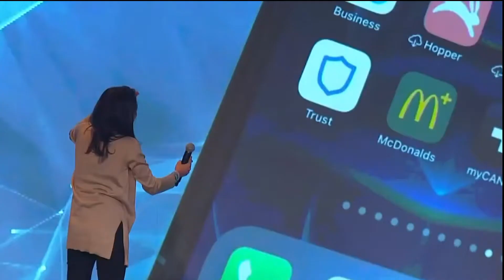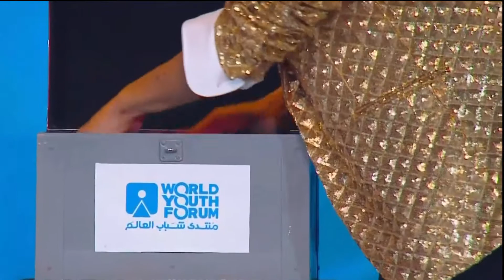مسرح شباب العالم مصر 2022 - فقرة الساحر مولا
على مسرح شباب العالم - منتدى شباب العالم المقام بمدينة شرم الشيخ الساحرة بمصر العريقة قدم الساحر المشهور مولا
 "MOULLA" فقرته من السحر الحديث الذي تمتزج فيه خفة اليد بأساليب التكنولوجيا الحديثة.